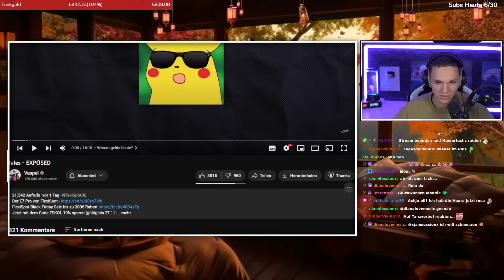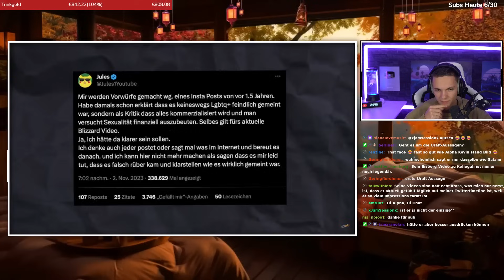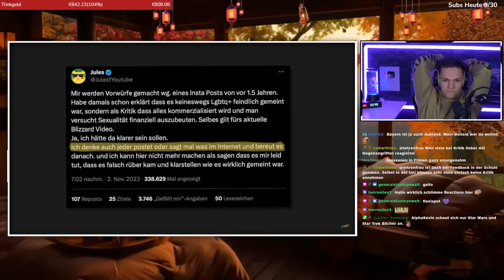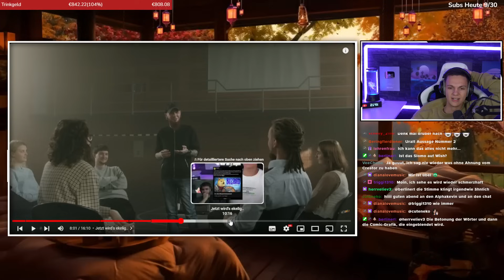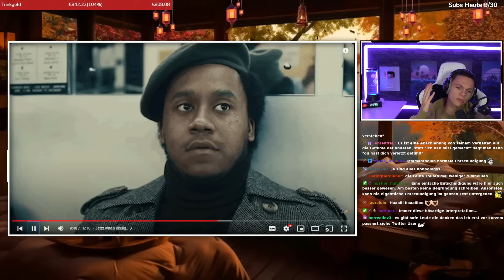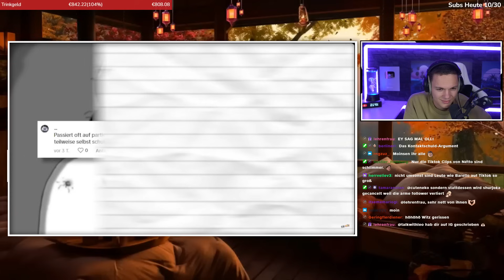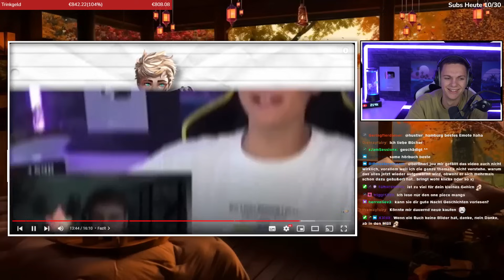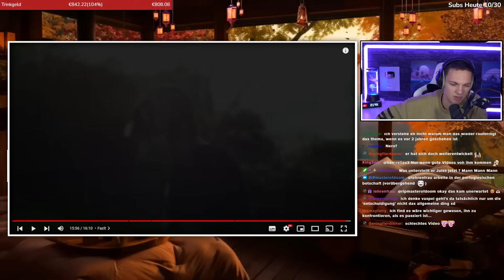Jules wurde damit Exposed